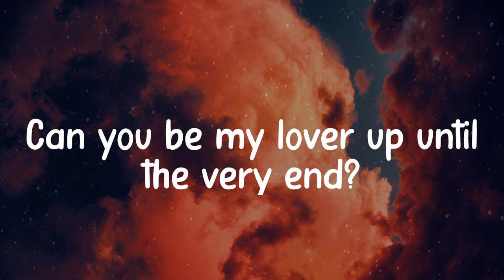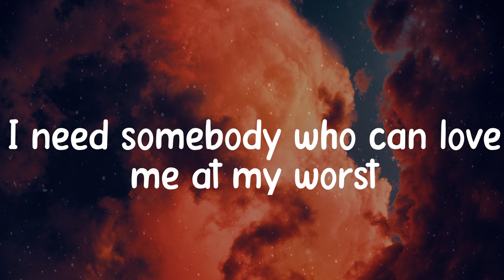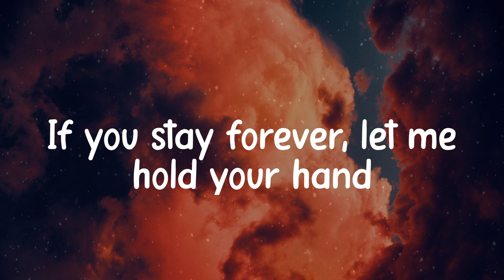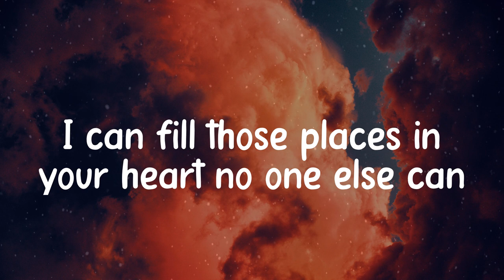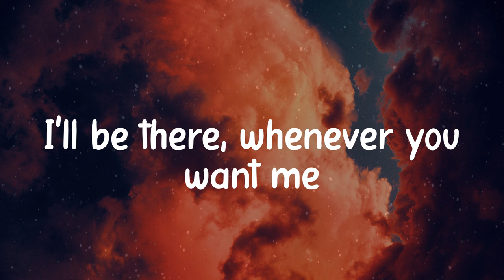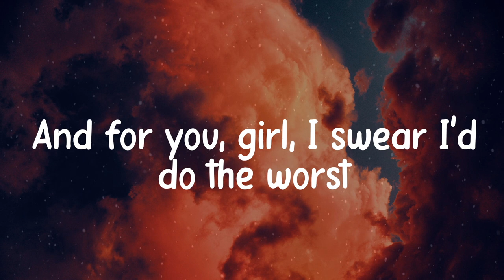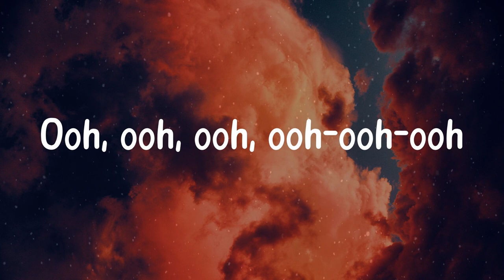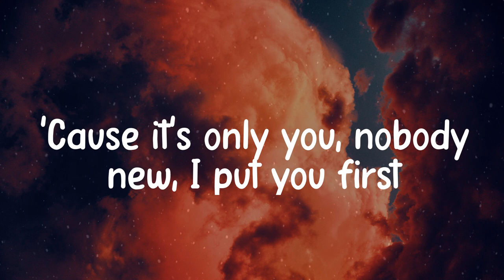Pink Sweat$ - At My Worst (Lyric video)